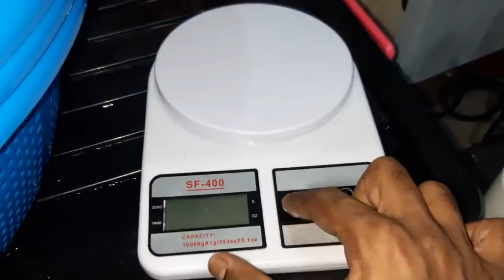Musim 3 Tanaman Cili Vertical Tower 4-5kg, 14 pokok Sahaja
cara tanam Cili dalam Vertical tower